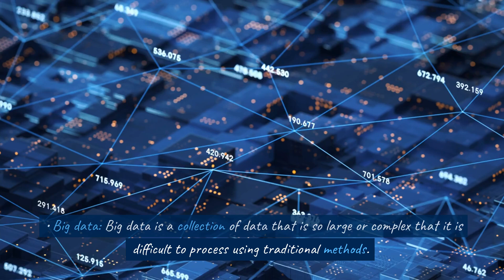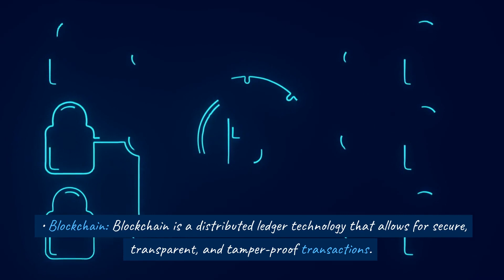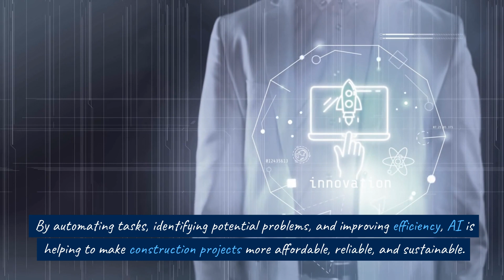5 AI Future Advance tools to reshape BIM Technology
In recent years, Artificial Intelligence (AI) has successfully penetrated the construction industry and is set to revolutionize Building Information Modeling (BIM) technology. If you're wondering what the future holds for BIM software, we have some insights for you. In this video, you'll discover five groundbreaking AI tools that are bound to reshape BIM technology in the years to come.

First on our list is AI-powered workflow automation that simplifies complex construction processes and eliminates the risk of human error. Next, we have machine learning algorithms that provide unmatched accuracy and precision in predictive modeling, allowing you to make informed decisions based on real-time data.

Thirdly, Natural Language Processing (NLP) software enables BIM models to interact with users, improving communication and collaboration between stakeholders. Onto our fourth tool, we have generative design programs that optimize designs while adhering to industry standards and regulations.

Last but not least, image recognition software uses AI to detect and classify images, hence improving quality control in construction projects. In summary, these AI-driven tools are expected to enhance the efficiency, accuracy, and quality of BIM technology and transform the construction industry as we know it.

If you're looking to stay ahead of the curve in the world of construction, then get ready for these game-changing AI tools that are set to revolutionize BIM technology.